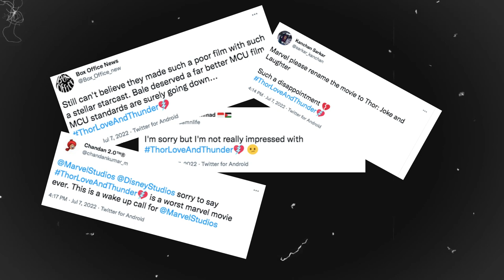Taika Waititi Reportedly Not Returning For Thor 5!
1 LIKE = More Motivation!

TIMELAPSE:
INTRO- 0:00
DETAIL 1- 0:18
DETAIL 2- 1:02
DETAIL 3- 1:54
DETAIL 4- 2:18
DETAIL 5- 2:51
OUTRO- 3:13

देखने के लिए धन्यवाद

Music from Uppbeat (free for Creators!):